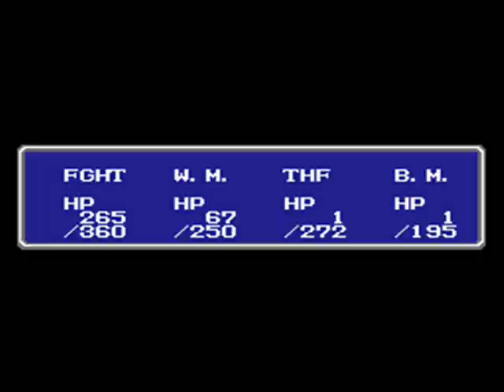Let's Play Final Fantasy 31 - (Return to) The Cave of Discontinuity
Part 31 of my Final Fantasy Playthrough. In this episode I Venture deep into the most unforgiving of places; the Cave of DISCONTINUITY!

Strange. It...feels like I've been here before. Ah, it's probably nothing.